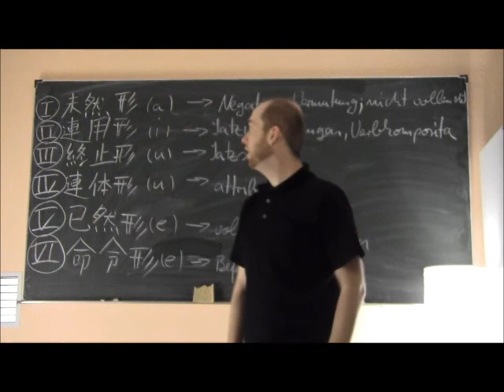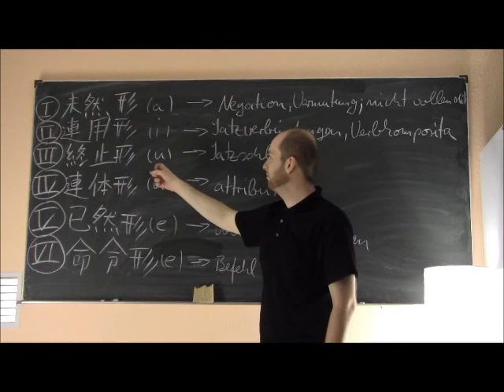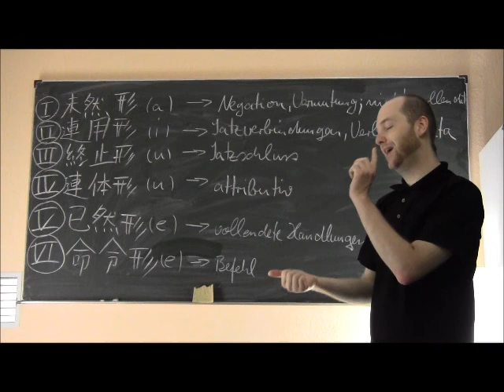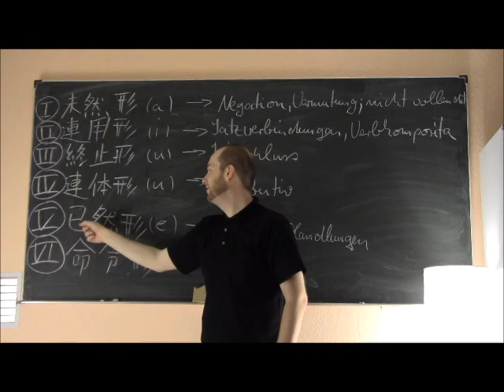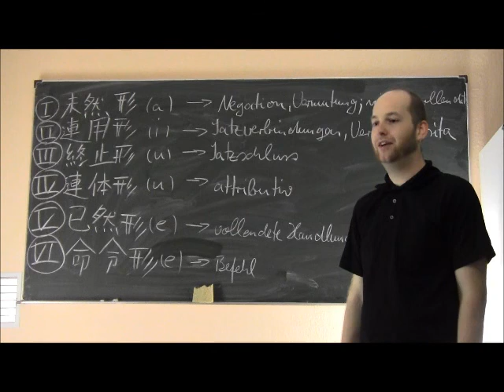(3) Bungo-Einführung Teil 3/3